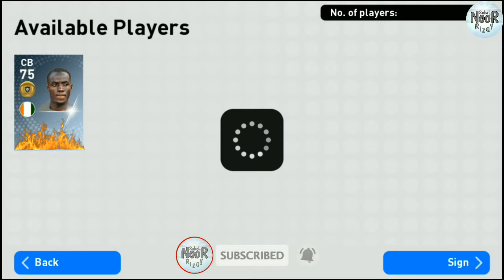Eric Bailly CB Speed Kencang | PES 2019 | Scout E. Bailly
Name: Eric Bailly
Current Team: Manchester United
Shirt Number: 3
Positions:
Defender (Centre, Right)
Age: 24 years old (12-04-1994)
Height: 187cm
Weight: 77kg
Nationality: Ivory Coast

Kategori

Musik

Lagu

Artis

Unknown Brain

Sony ATV Publishing, dan 2 Komunitas Hak Musik